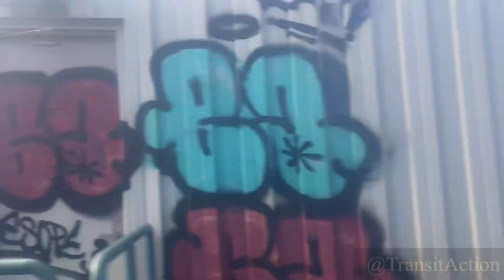ᴴᴰ MTA (2),(4),(5) Trains Expedition: 176th St - 149th St - Grand Concourse